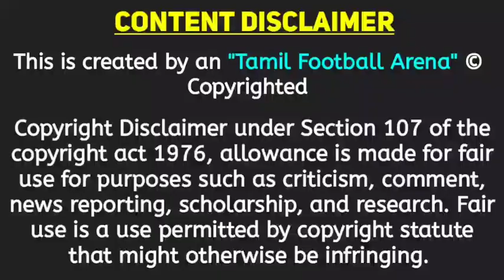🚨 Rafael Crivellaro Rulled Out😭 | Rafael Crivellaro Back to Brazil | CFC Official News | TFA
For Youtube Channel Paid Promotions only ₹30/-